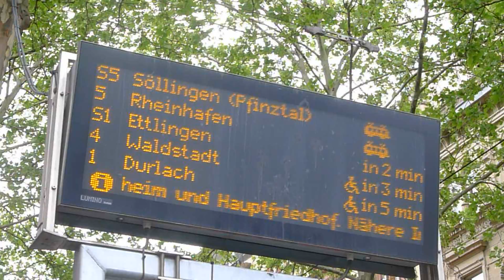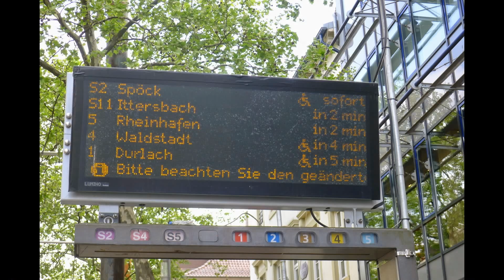Karlsruhe: Kaiserstraße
Dieses Video zeigt Aufnahmen aus der Kaiserstraße in Karlsruhe, wo gerade an einigen Baustellen für die neue U-Stadtbahn gebaut wird. Dennoch herrscht hier Hochbetrieb im Straßenbahnverkehr; ich glaube, ich habe fast alle Stadt- bzw. Straßenbahntypen vor die Linse bekommen :-)
Das Ende vom Video zeigt noch zwei Bilder der Situation auf dem Marktplatz, wegen dessen Baustelle die mittlere Südachse zum Hauptbahnhof nicht von der Straßenbahn befahren werden kann.